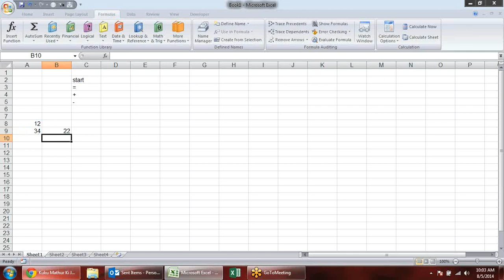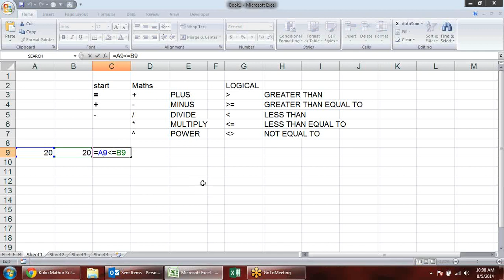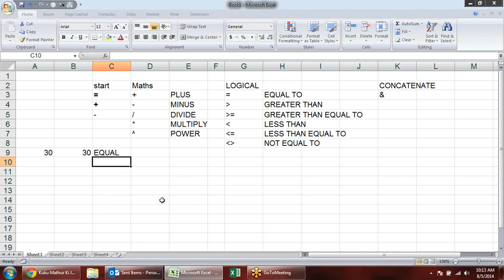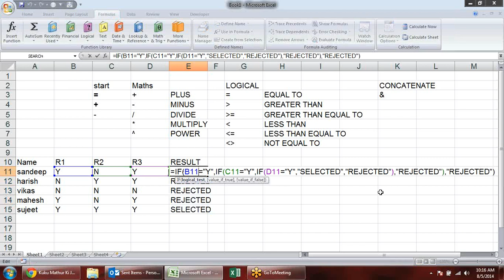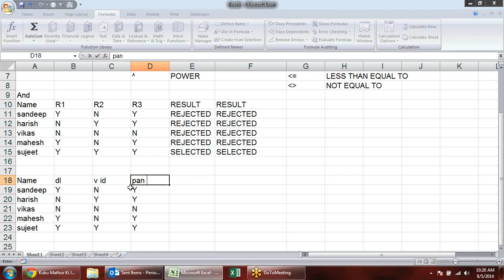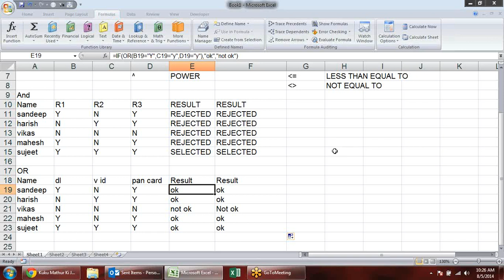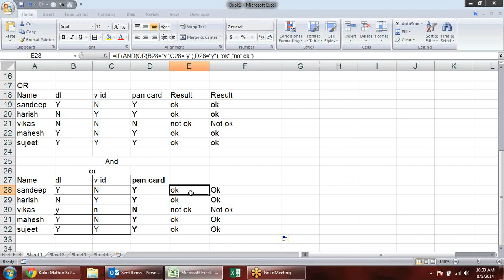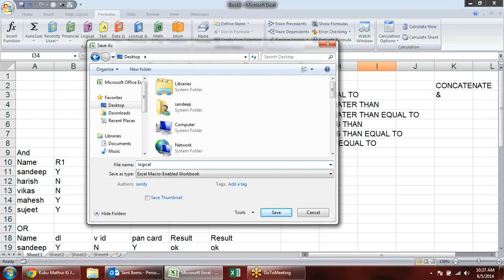Microsoft Excel Training